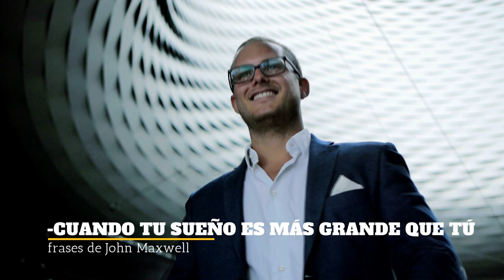A QUÉ ESTÁS DISPUESTO A RENUNCIAR